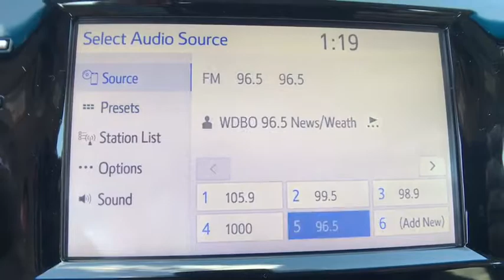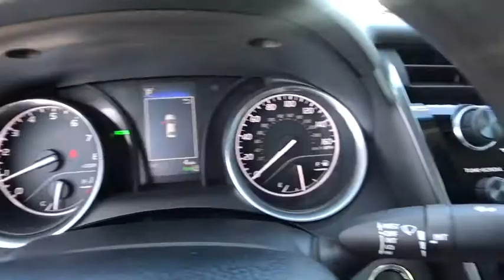2018 Toyota Camry Longwood, Orlando, Lake Mary, Sanford, Daytona Beach, FL RJU549426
Parks Toyota
1701 South Woodland Boulevard